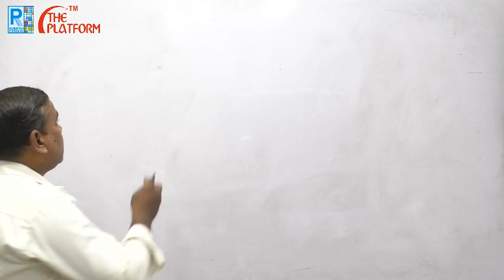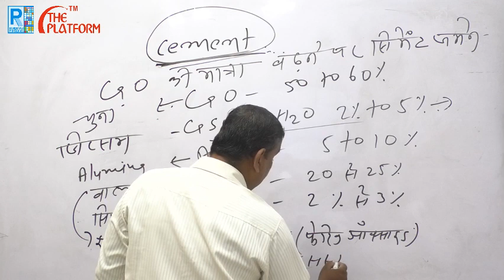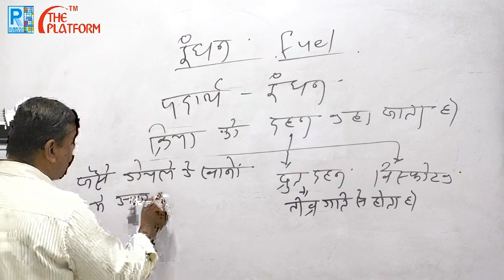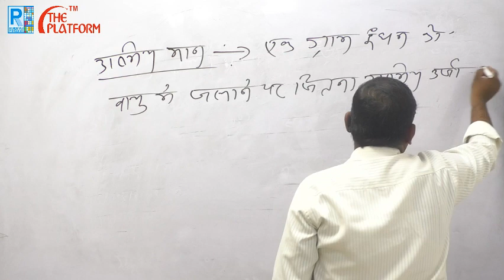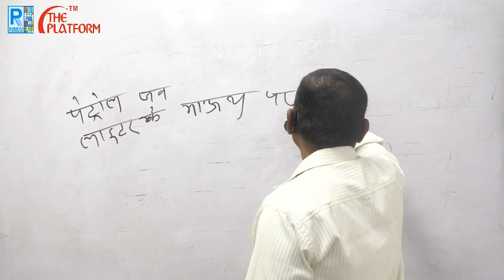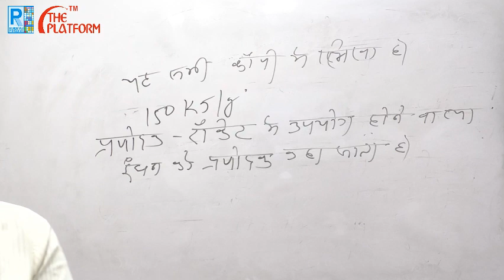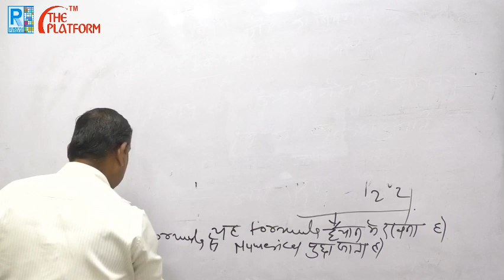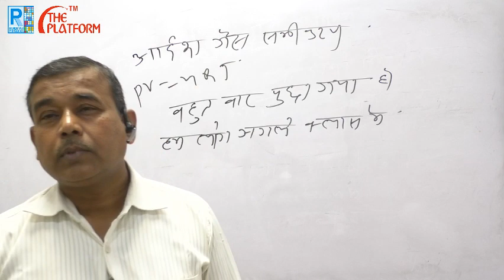BSSC : BIHAR DAROGA MAINS - CHEMISTRY (21-08-2020)